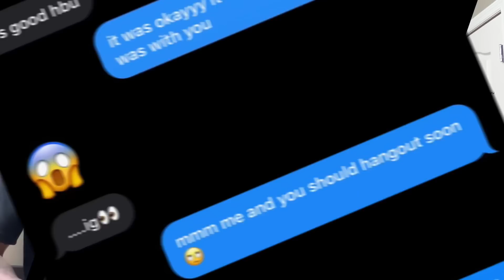I PUT CAM & MIYA IN THE HOT SEAT 🔥 *THINGS GOT REAL SPICY! 😳🌶️ | Taylor Ayani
𝑾𝒂𝒔𝒔𝒖𝒑 𝑨𝒚𝒂𝒏𝒊 𝑩𝒂𝒃𝒊𝒆𝒔! 😚 𝑰 𝒉𝒐𝒑𝒆 𝒚𝒐𝒖 𝒆𝒏𝒋𝒐𝒚𝒆𝒅 𝒕𝒉𝒊𝒔 𝒗𝒊𝒅𝒆𝒐! 🔥

appearances 💞- @camputUon @miyanevaeh @wtosquad

𝒶𝒷𝑜𝓊𝓉 𝓂𝑒 “𝑻𝒂𝒚𝒍𝒐𝒓 𝑨𝒚𝒂𝒏𝒊”
~ 𝒶𝑔𝑒 : 𝟣𝟧
~ 𝑔𝓇𝒶𝒹𝑒: 𝟫𝓉𝒽
~ 𝓌𝒽𝒶𝓉 𝒹𝑜 𝐼 𝓊𝓈𝑒
𝓉𝑜 𝒻𝒾𝓁𝓂: 𝒾𝒫𝒽𝑜𝓃𝑒 𝟣𝟤
~ 𝓌𝒽𝒶𝓉 𝒹𝑜 𝐼 𝓊𝓈𝑒 𝓉𝑜 𝑒𝒹𝒾𝓉: 𝒞𝒶𝓅𝒞𝓊𝓉
~𝓌𝒽𝑒𝓃 𝒹𝒾𝒹 𝐼 𝓈𝓉𝒶𝓇𝓉